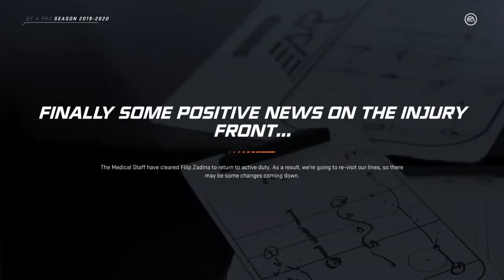NHL 20 Be a PRO |Justin Gordon |Journey to the NHL